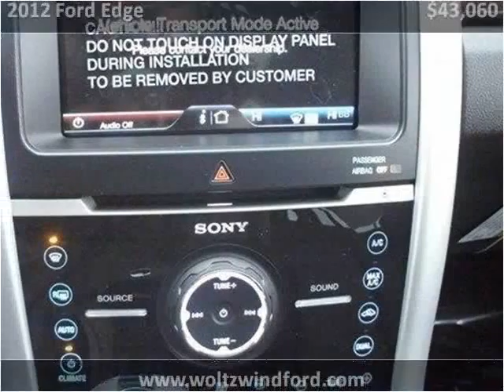2012 Ford Edge New Cars Pittsburg PA